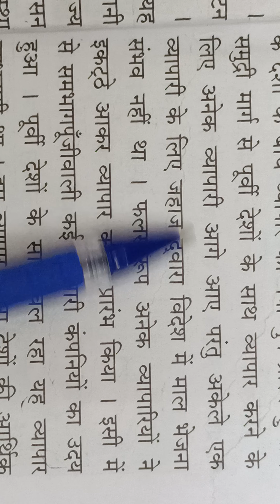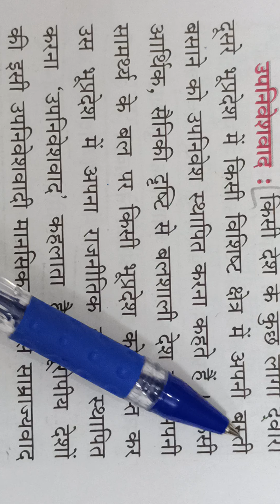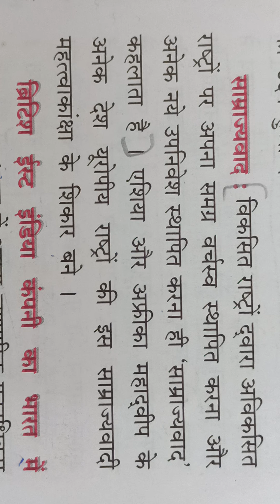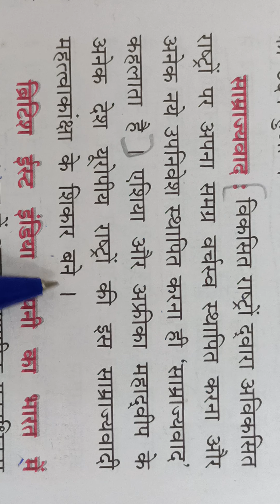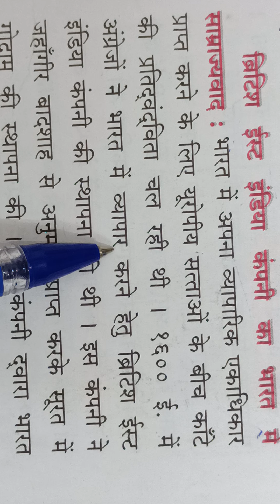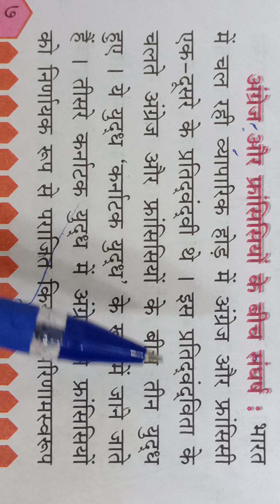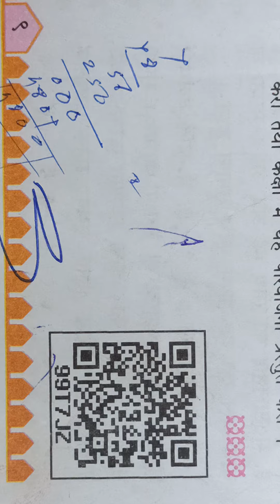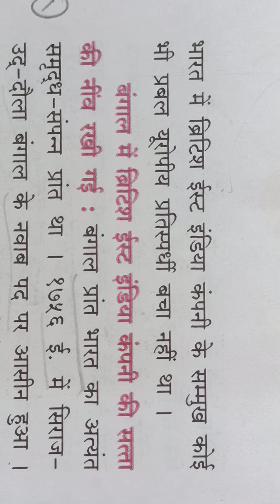प्रकरण 2 यूरोप और भारत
विषय -इतिहास, कक्षा -आठवीं, दिनांक-26/07/21